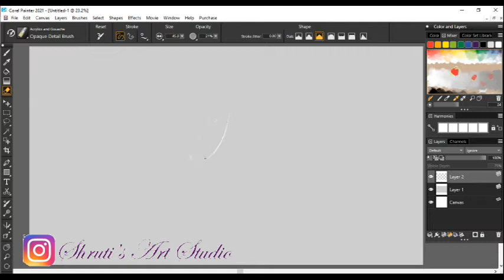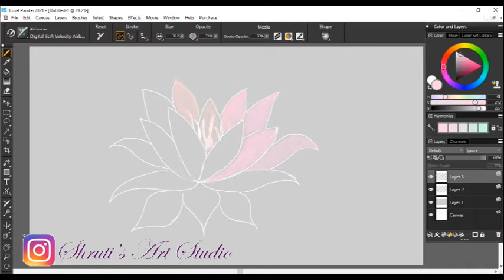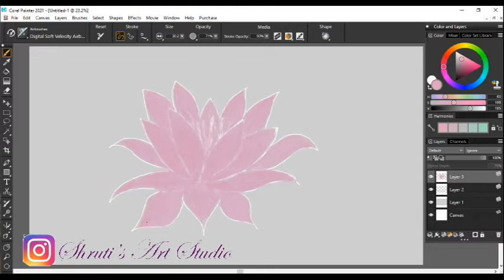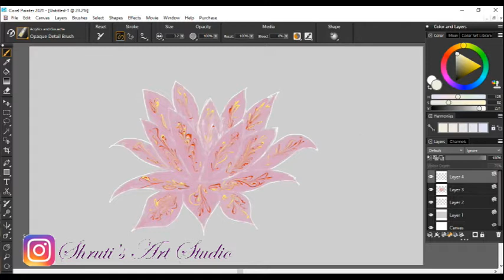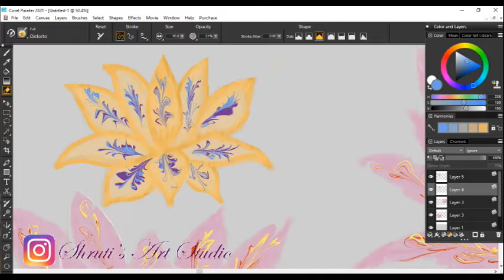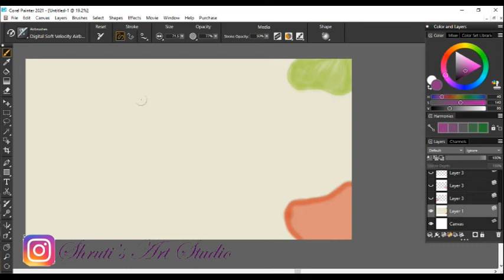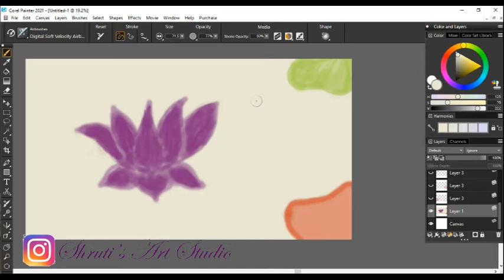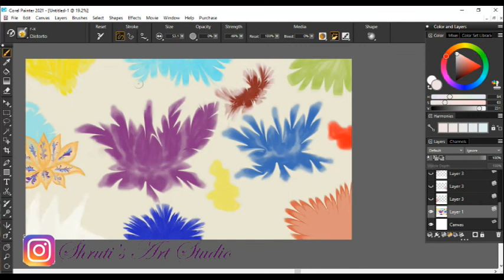Blooms and Blossoms| Digital Acrylic Painting time-lapse | Corel Painter 2021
Hey guys

Welcome back to @shruti's art studio and welcome back to another video, Blooms & Blossoms. In this video, I bring you how to draw digital flowers on Corel Painter. This is a digital painting of flowers that has been done using acrylic and air brushes available on Corel painter 2021. The video was edited using the Corel studio (editing software). Creating digital art on digital painting software is a great way to release your everyday stress by losing yourself in the process of making art. I am a strict believer in art therapy. If you like my work, please subscribe to my channel and ring the notification bell, so that you can be notified the moment I upload my next video...I would really appreciate it if you leave your opinions in the comment section.

If you wish to start art therapy, make sure to check out my art therapy blog: shrutisartstudio.blogspot.com.

The items needed to follow along:-
Corel painter software 2020
-XP Pen tablet
-The zeal to learn :)

Cheers